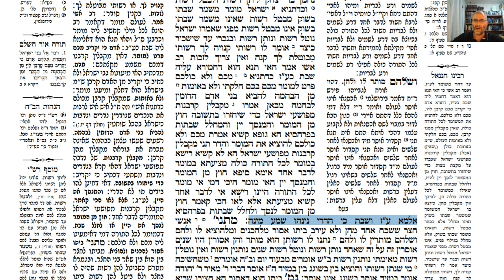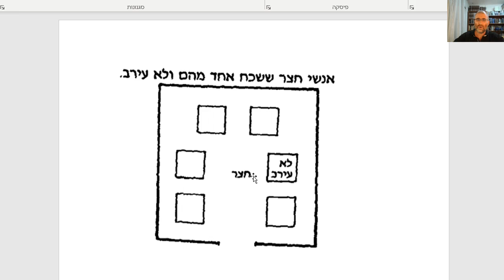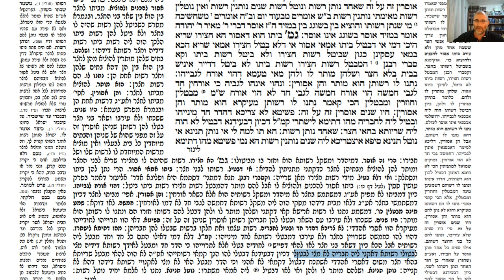דף יומי מסכת עירובין דף סט Daf yomi Eruvin daf 69 ע"י יוני גוטמן